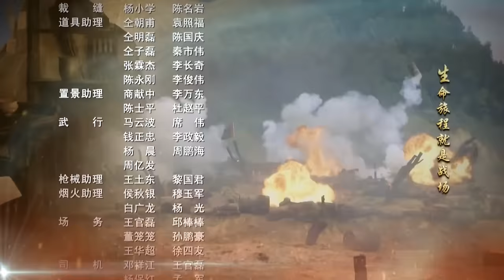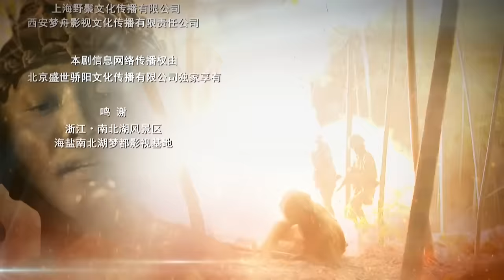【2024抗日谍战剧】《绝地湘西战》第33集 ｜突击队特工潜入日军核心机要部门捣毁日本人恶劣阴谋